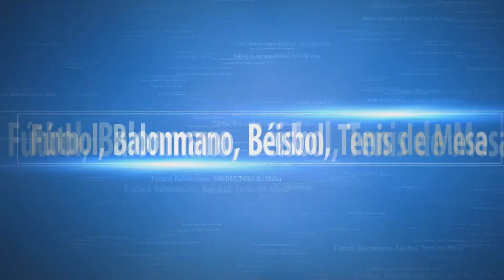La doctora Carolina Guillen comenta sobre el trabajo previo a Juegos